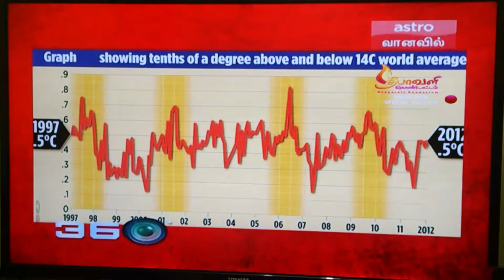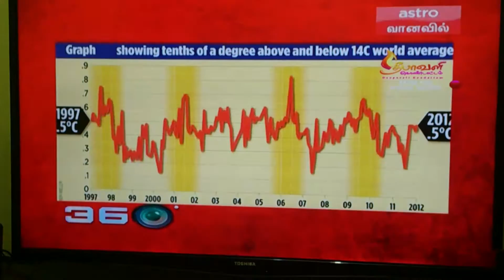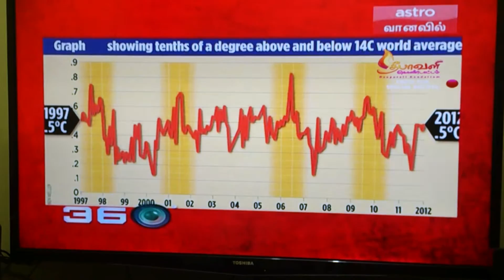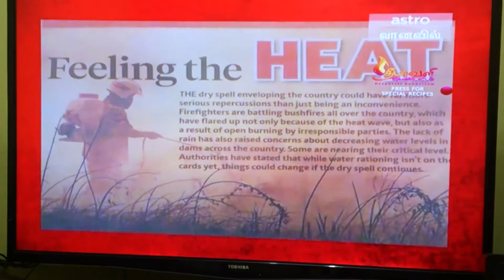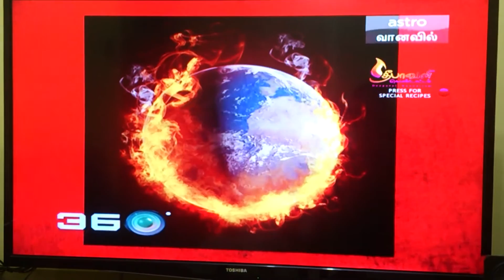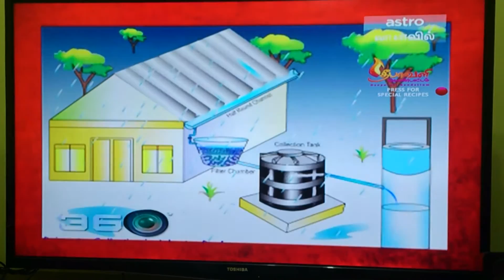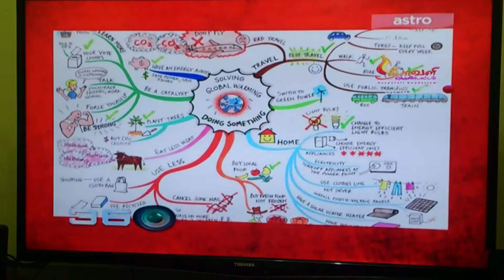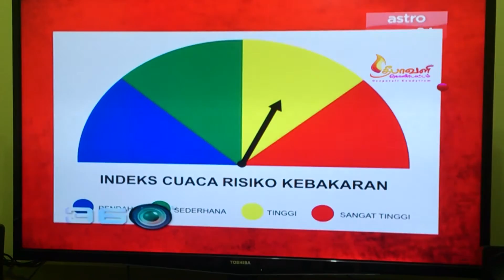Global Warming by Astro Vaanavil 360 Degree Programme (13/10/2014)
Mr Sri Umeswaran was interviewed by Astro Vaanavil 360 Degree Programme on Global Warming. The programme was broadcasted on 13 Oct 2014. It was the 1st interview in Tamil (in Malaysia) on Global Warming.